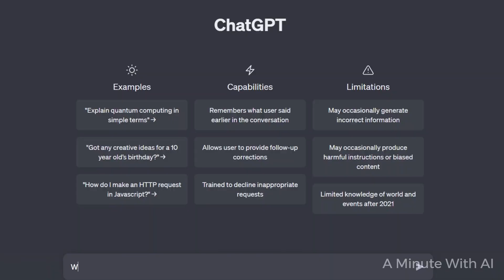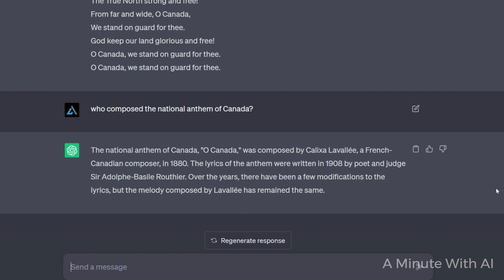I Asked ChatGPT To Write The National Anthem Of Canada ‑ A Minute With AI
ChatGPT AI Chatbot writes the national anthem of Canada